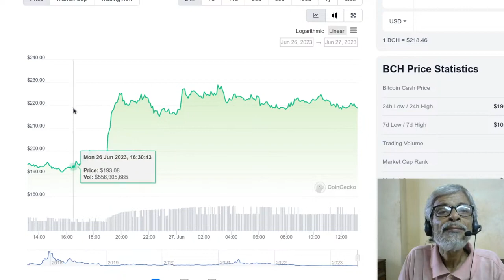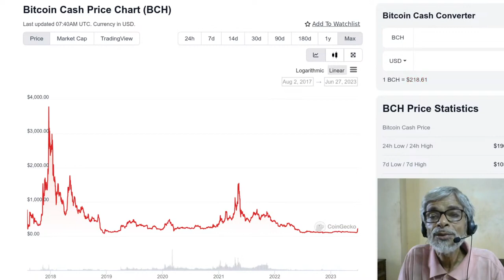Bitcoin Cash is striving again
I watched the BCH graph and talked live on YouTube on June 27, 2023.

The striving traits of BCH may place it to a greater height.